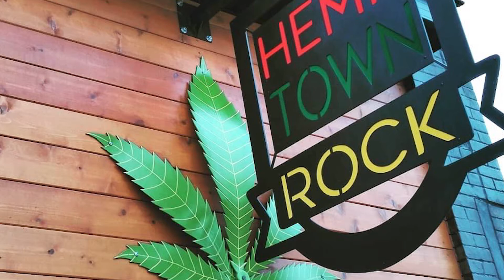Justin Wright - Candidate for City Council Medhat 2021